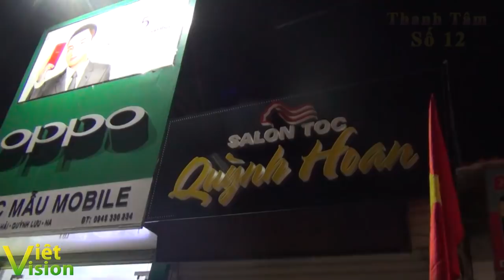Hành trình về Quỳnh Lưu và điều khác thường về đêm ở giáo xứ Song Ngọc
Kênh 2 Viet vision , kính mời bà con đăng ký ủng hộ
Facebook chính thức của Viet vision.